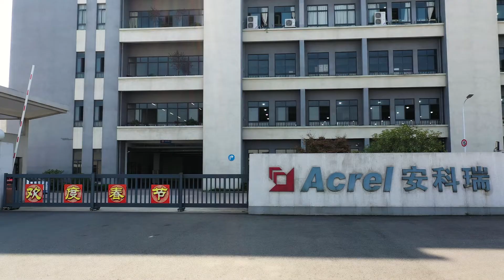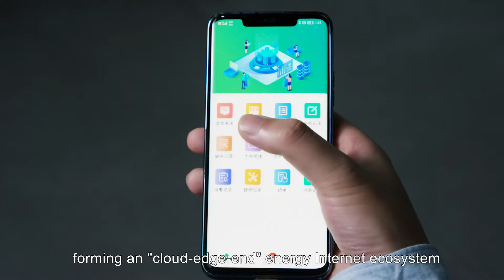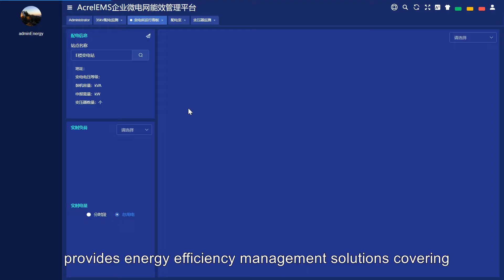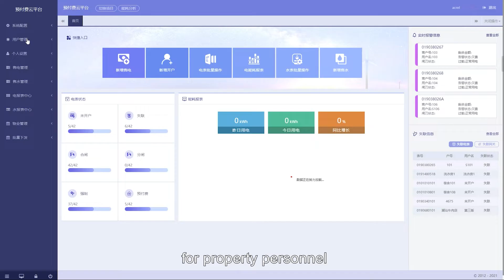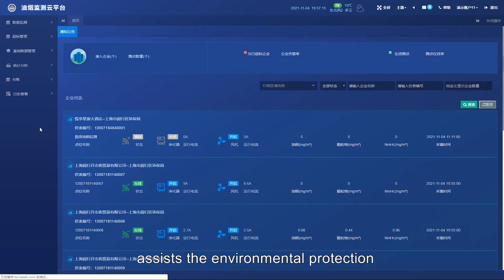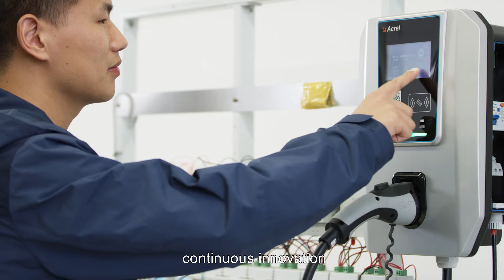Acrel Electric | Company Introduction of ACREL Company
Acrel Co., Ltd. is a high-tech enterprise integrates R&D, production, sales and service, since its establishment, we committed to provide users with energy efficiency management and power security system solutions.

With the concept of "innovation, efficiency, unity and integrity", we will adhere to steady operation and continuous innovation to provide more high-quality solutions, products and services for the end users.